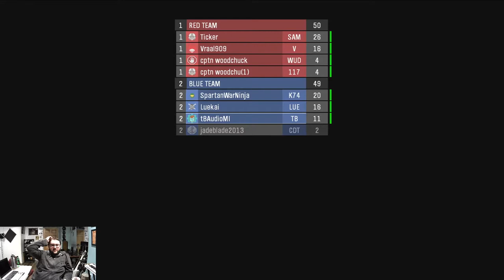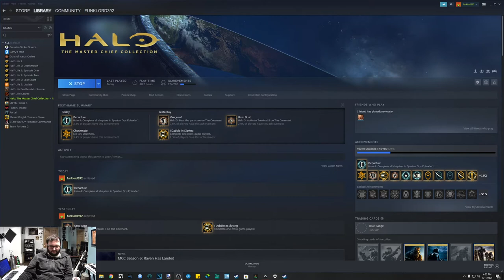Halo MCC Multiplayer #2 A Sorry Display - Chinstrap Chaps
It was fun until it wasn't.